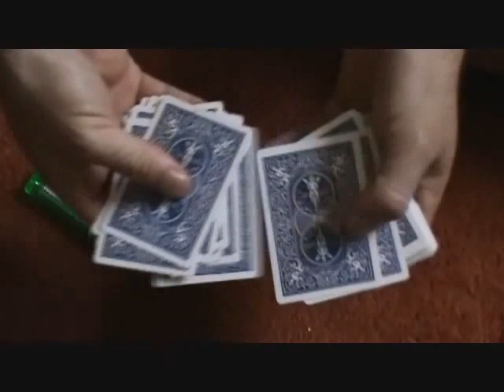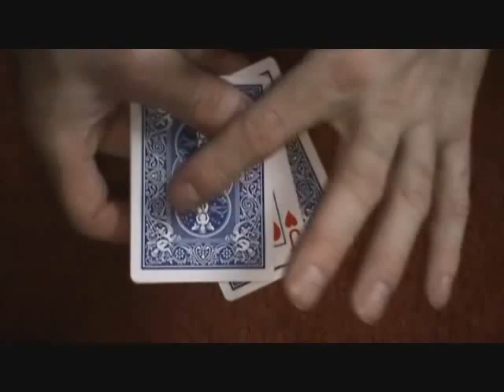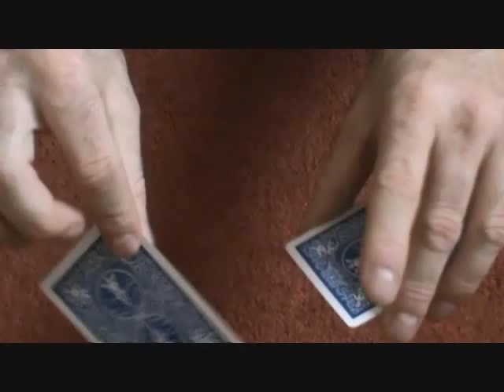GAFFED & GIMMICKED MEGAMIX